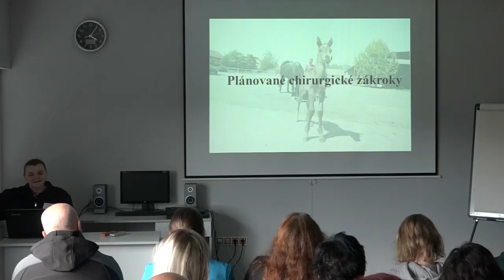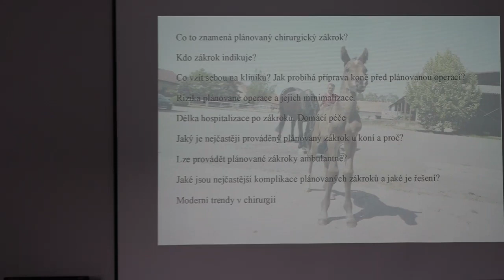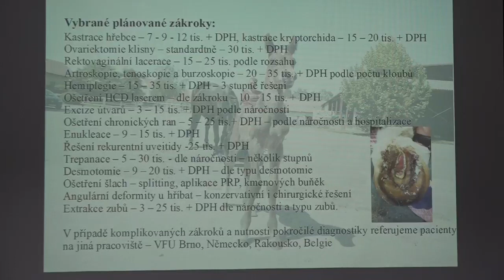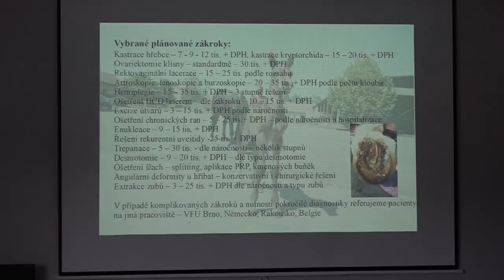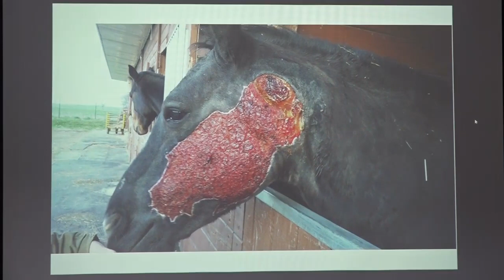Plánované chirurgické zákroky u koní. Odpovědi na nejčastější dotazy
V druhé části série záznamů veterinárních přednášek se věnuje MVDr. Marta Horná plánovaným chirurgickým zákrokům. Z videa se dozvíte odpovědi na nejčastější otázky týkající se rutinních i méně obvyklých zákroků, rizik a financí.

V poutavé přednášce popisuje MVDr. Marta Horná, jakým způsobem jsou indikovány plánované chirurgické zákroky u koní. Seznamuje posluchače s optimální přípravou pacienta na operaci tak, aby byla minimalizována rizika komplikací, a ty nejčastější uvádí.

„Délka hospitalizace je individuální, u plánovaných operací lze zpravidla poslat koně do domácí péče dříve než u akutních případů. Každopádně je však nezbytné, aby byl kůň až do úplného zhojení pod zkušeným dohledem,“ upozorňuje MVDr. Horná.

Součástí přednášky jsou rovněž témata moderních trendů v chirurgii, finanční náročnost jednotlivých chirurgických zákroků a fotografie z konkrétních případů.

Video bylo pořízeno během dne otevřených dveří Veterinární kliniky Heřmanův Městec. Internetová televize EquiTV.cz vám postupně nabídne záznam ze všech uskutečněných přednášek na téma: akutní chirurgické zákroky; plánované chirurgické zákroky; welfare zvířat – kdy je čas nechat koně odejít; nemocné novorozené hříbě – investice versus výsledek; laboratorní vyšetření, aneb co oko nevidí, zjistí laboratoř; hromadné onemocnění ve stáji; vyšetření koně v zátěži; antiparazitární programy; trhání zubu; vyšetření při koupi aneb jak (ne)koupit koně.

Podrobnosti o službách Veterinární kliniky Heřmanův Městec se dozvíte na stránkách